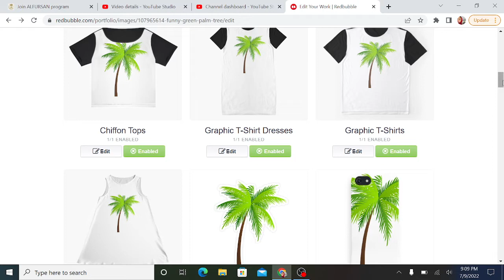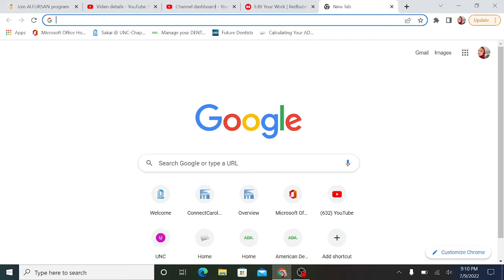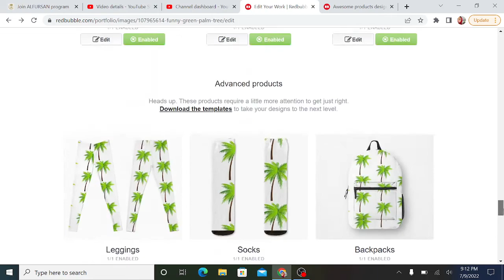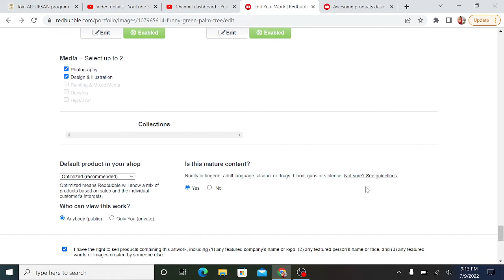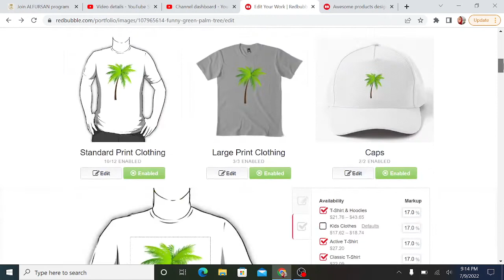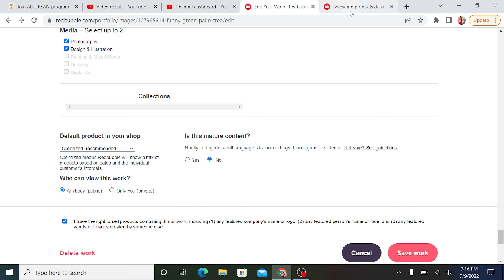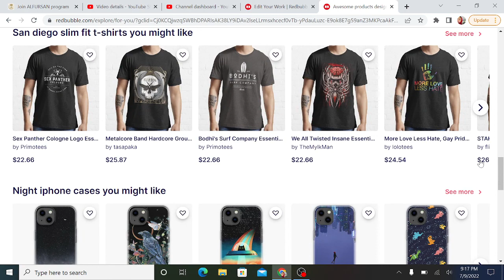موقع ريدببل Redbubble توضيح الفرق بين اخفاء وتفعيل حسابك للبيع ومحتوى البالغين التفعيل والتوقيف له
موقع ريدببل Redbubble الطباعة عند الطلب توضيح الفرق بين اخفاء حسابك وتفعيل حسابك للبيع وأيضًا محتوى البالغين التفعيل والتوقيف له